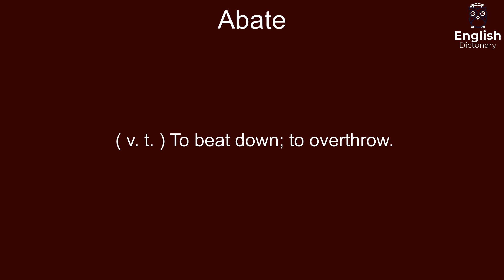Abate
( v. t. ) To beat down; to overthrow.